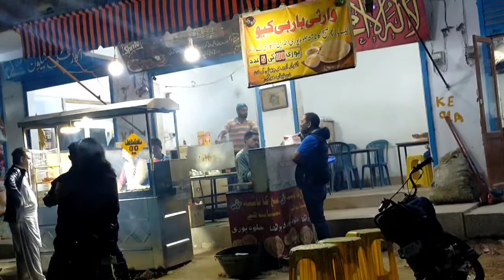Sunday funday/دن ہے اتوار کا/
Sunday funday@alinaabid8024